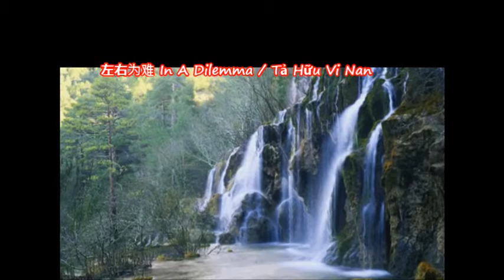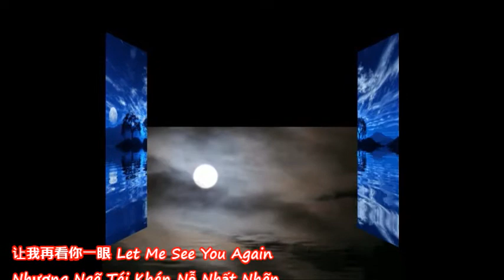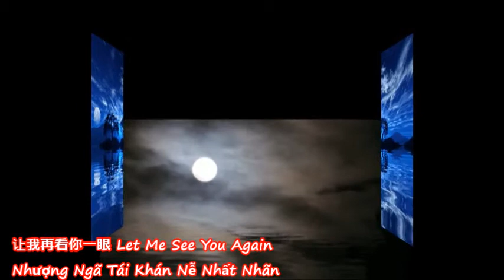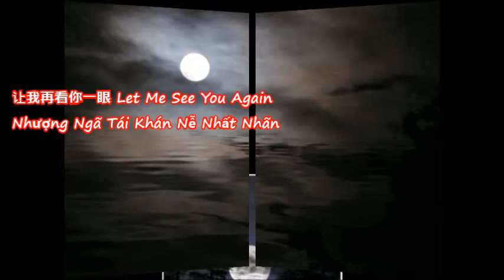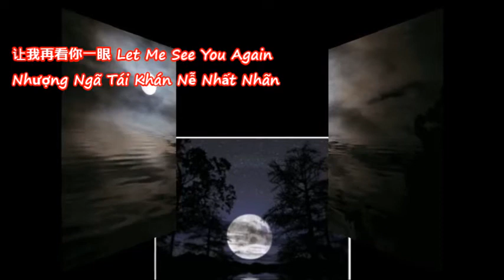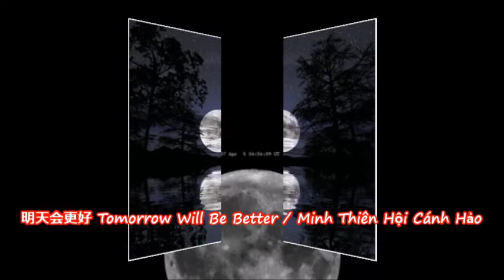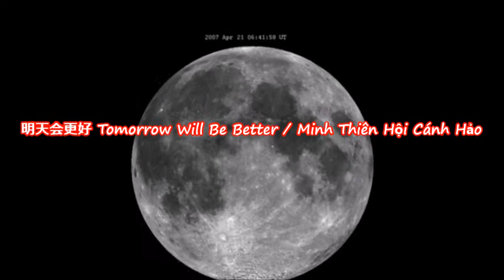Background Music Of Restaurant - Clarinet & Oboe V.A.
Artists:
单簧管独奏 Clarinet：郑仁德 Zheng Jinde
双簧管伴奏 Oboe：郑世杰 Zheng Shijie
萨克斯独奏 Saxophone：陈林 Chen Lin
吉它伴奏 Guitar：陈晓东 Chen Xiaodong
马头琴伴奏 Matouqin：布和蒙 Buhemong
小提琴伴奏 Violin：夏蕴慧 Xia Yunhui
长笛伴奏 Changdi：周佳音 Zhou Jiayin
小号伴奏 Shaohao：夏飞 Xia Fei
二胡伴奏 Erhu：王菲丽 Wang Feili
琵琶伴奏 Pipa：汤晓风 Tang Xiaofeng
古筝伴奏 Guzheng：罗晶 Luo Jing

Tracklist:

01.左右为难 In A Dilemma
Tả Hữu Vi Nan

 02.让我再看你一眼 Let Me See You Again
Nhượng Ngã Tái Khán Nễ Nhất Nhãn

03.明天会更好 Tomorrow Will Be Better
Minh Thiên Hội Cánh Hảo